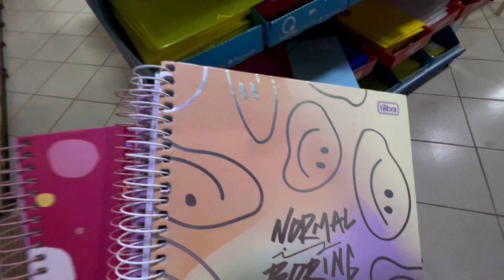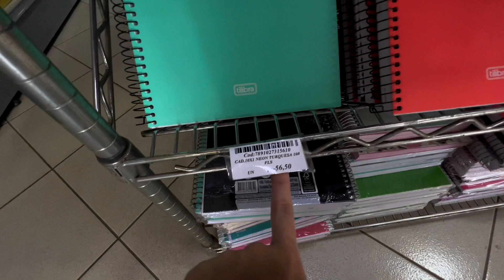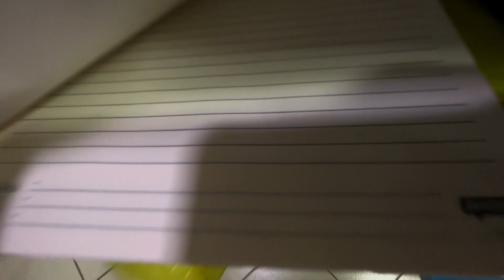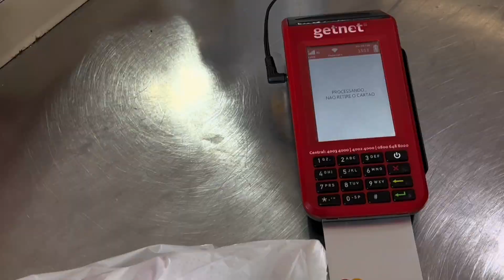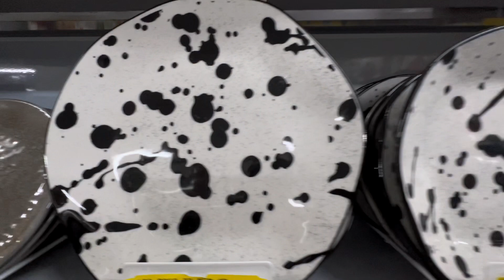COMPRANDO O MEU MATERIAL ESCOLAR 2023📚👩‍🏫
Eaí, jovenzinhos.

Hoje, eu trouxe um vídeo muito incrível para vocês. Mostrei  comprando o meu MATERIAL ESCOLAR 2023👩‍🏫📚✨.

Espero MUITO que vocês gostem desse vídeo, eu amei gravar ele para vocês.

Muito obrigada por assistirem o vídeo, conto com vocês no próximo!✨